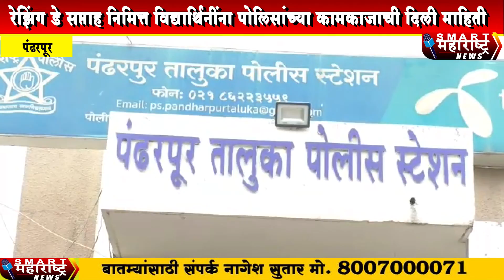रेझिंग डे सप्ताह निमित्त विद्यार्थिनींना पोलिसांच्या कामकाजाची दिली माहिती